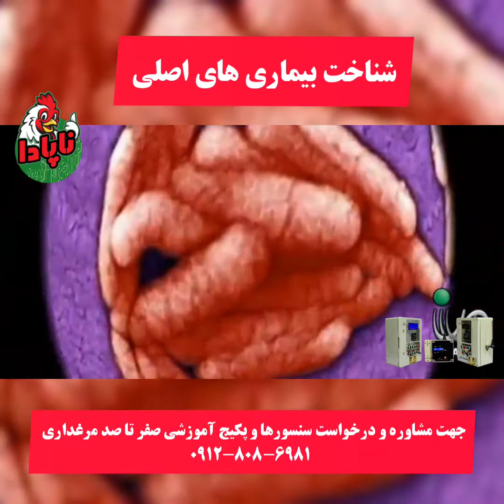شناخت بیماریهای اصلی طیور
همترین علائم بیماری در مرغ کدامند؟

علائمی همانند کم تحرکی، بی اشتهایی، مشکلات تنفسی، خس خس سینه، تنفس با دهان باز، ژولیدگی پرها، افتادگی بال ها، کز کردگی، اسهال سفید یا سبز، ترشحات بد بو، تورم صورت، اختلالات عصبی مثل دور خود پیچیدن و … ، فلج شدن، لرزش و هر نوع علامت غیر طبیعی دیگر نشان دهنده بیماری بوده و باید سریعا برای درمان آن